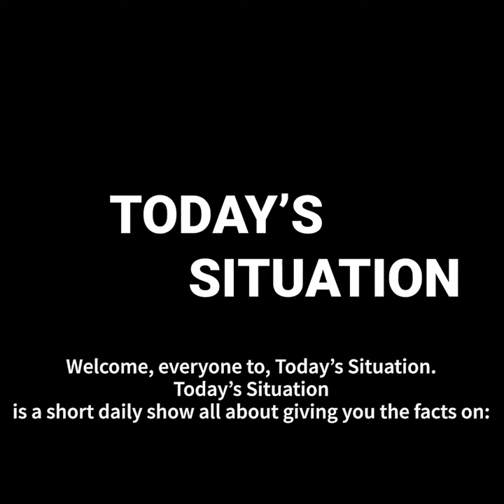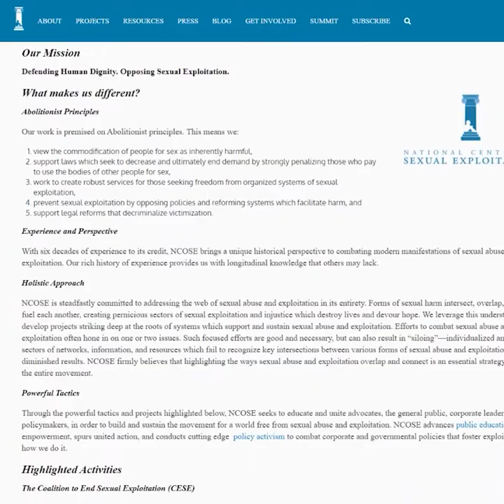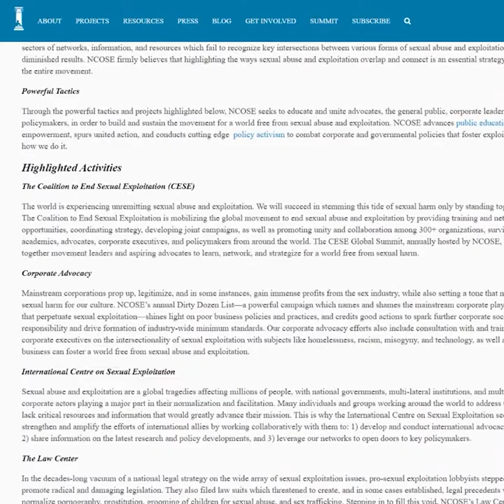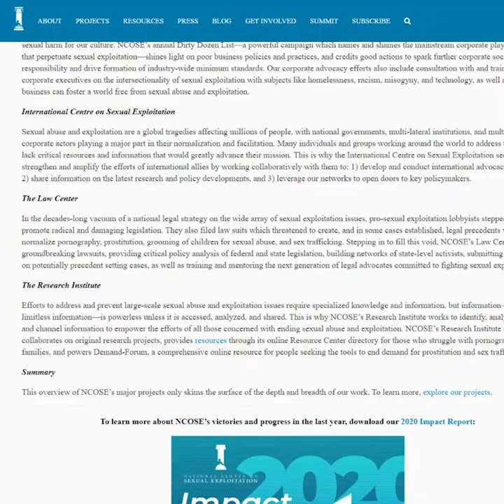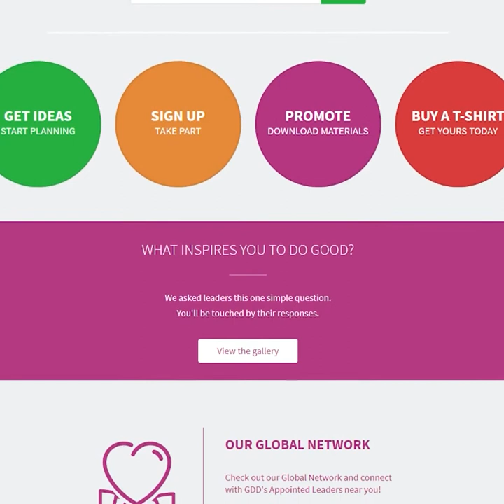What Is Today | April 11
Famous Birthdays,
Famous Passings,